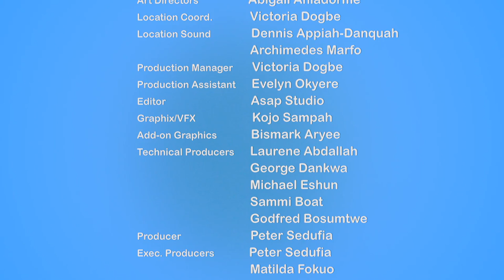MASTER AND 3 MAIDS Episode 9